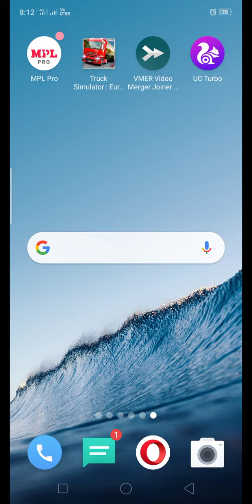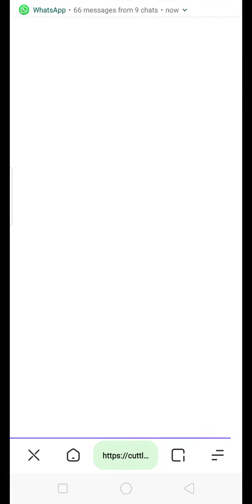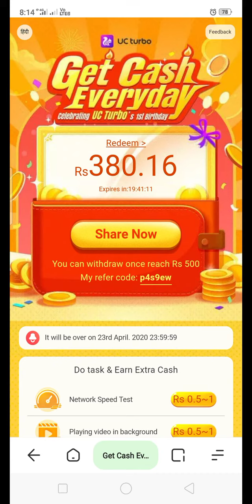Earn money with download app and register UC Turbo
Viral!!! 3,291,417 people got Rs.500!↖↖↖